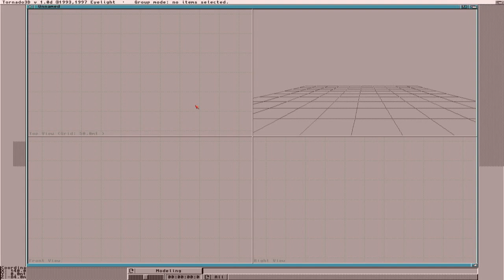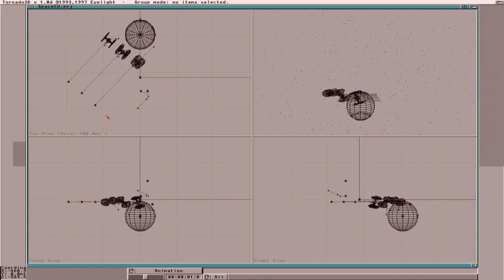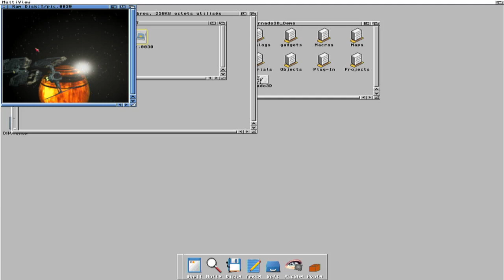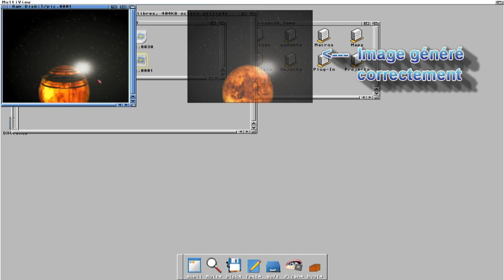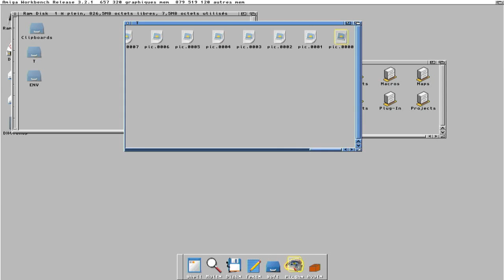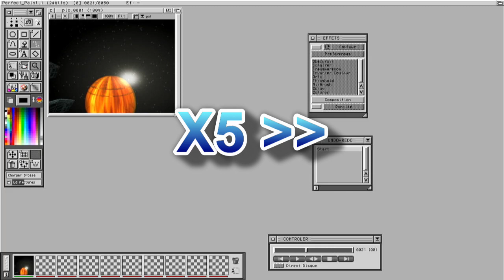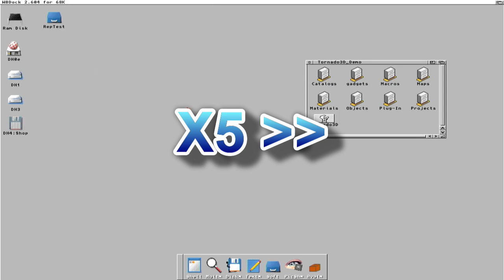Tornado 3D démo sur un Amiga 2000 équipé d'un PiStorm sous Emu68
Petite présentation du logiciel Tornado 3D démo sur un Amiga 2000 équipé d'un PiStorm sous Emu68
Avec emu68 du 2023/03/10 sur un Raspberry 3B

00:00 Tornado3D démo
00:13 Exécution de Tornado3D
00:23 Ouverture d'un projet
01:03 Rendu en Extreme
02:46 Rendu en High
03:21 Rendu de l'animation
04:59 Animation avec PerfectPaint
06:16 Animation en Standard
06:30 Animation en High